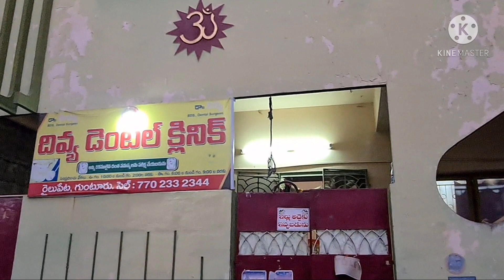dont miss గుంటూరులో super ఆఫర్తో ఉన్న పార్టీవేర్ డ్రెస్సెస్ in all ages,long dreses,courier availabl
Vibha art studio
9-9-50
divya dental clinic upstairs
Railpet
guntur